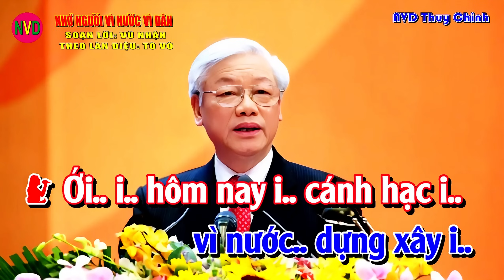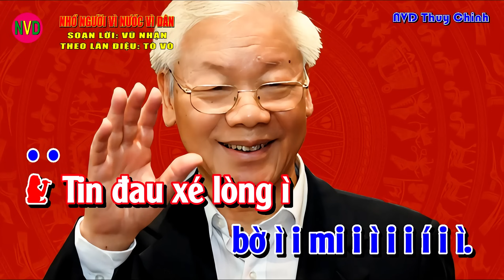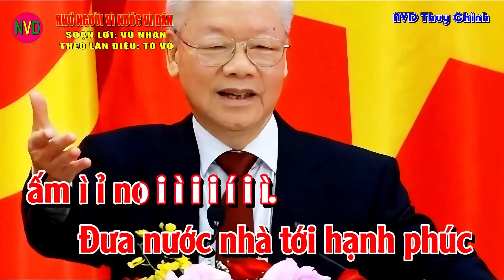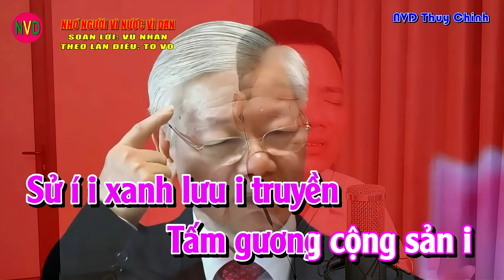Karaoke chèo NHỚ NGƯỜI VÌ NƯỚC VÌ DÂN | Nam chờ Nguyễn Văn Diệu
Karaoke chèo tiếu giọng nữ hát về bác Nguyễn Phú Trọng: NHỚ NGƯỜI VÌ NƯỚC VÌ DÂN - Soạn Lời Vũ Nhận - Theo làn điệu Tò Vò
Karaoke chèo hát về bác Nguyễn Phú Trọng,
Karaoke chèo nam chờ NHỚ NGƯỜI VÌ NƯỚC VÌ DÂN,
Karaoke chèo NHỚ NGƯỜI VÌ NƯỚC VÌ DÂN
Đây là bản karaoke thiếu giọng nữ. Nguyễn Văn Diệu đã thu sẵn giọng hát của mình rồi
Cảm ơn các bạn đã yêu mến kênh Nguyễn Văn Diệu.
Nguyễn Văn Diệu ở thôn Miếu xã Thụy Chính - Thái Thụy - Thái Bình. Sinh năm 1981. Yêu thích văn hóa văn nghệ.
Kênh của Nguyễn Văn Diệu gồm những video ( Hát chèo và Karaoke chèo )
Khi xem các bạn đừng quên nhấn Thích + Đăng Ký và Chi sẻ Video để ủng hộ kênh Nguyễn Văn Diệu nhé.